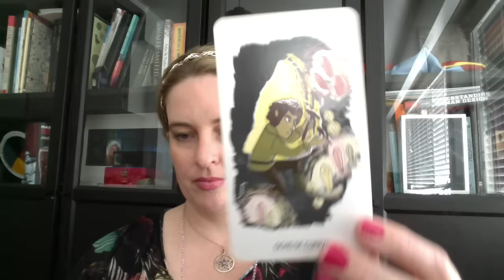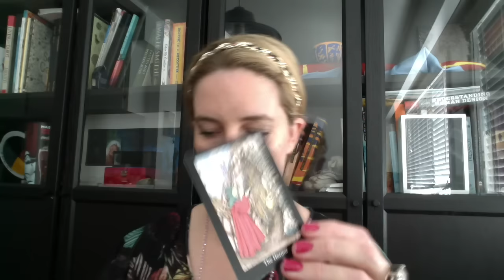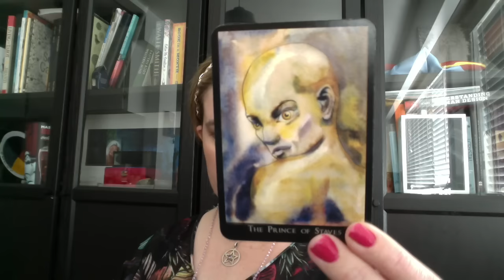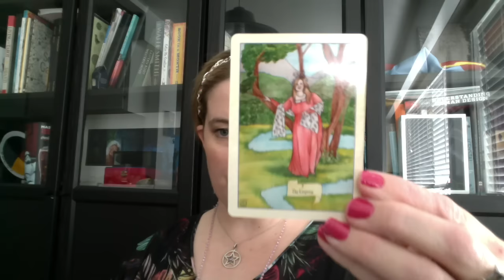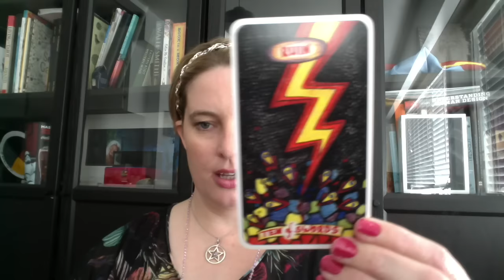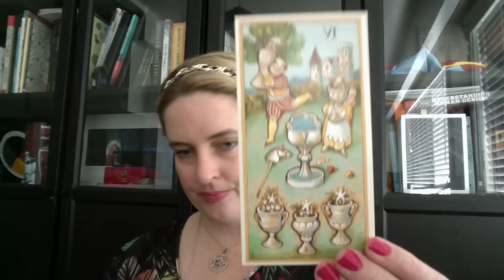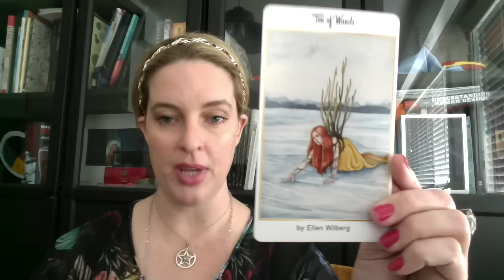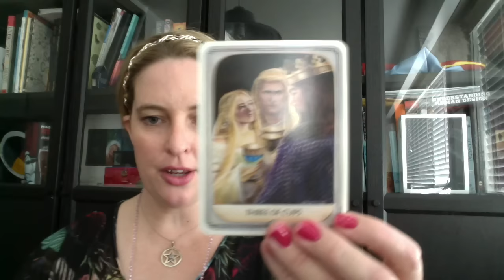Underrated Tarot Decks and Tarotsowhite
My Video Response to Katey's video on Underrated Tarot decks. I am only looking at Tarot decks in this video. What decks do you think need more love?